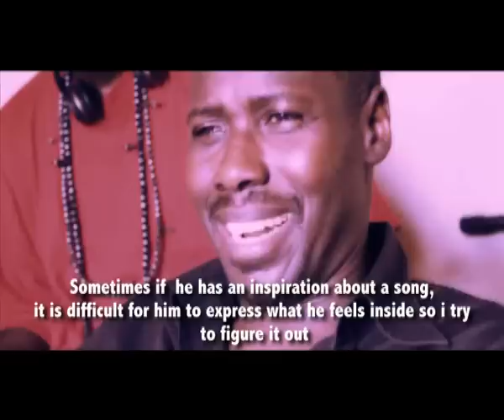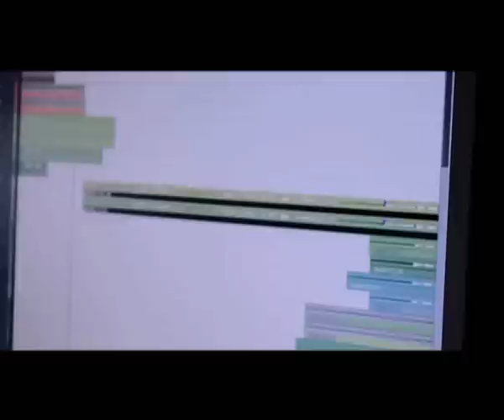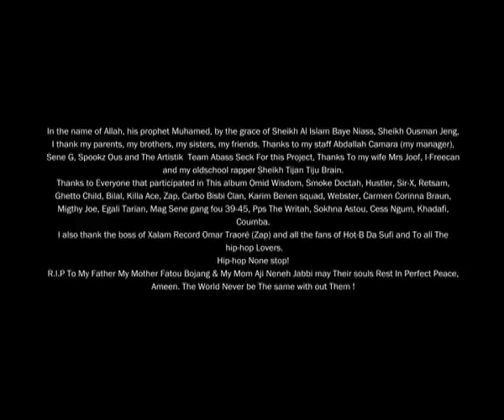Hot-B Da Sufi,The Making Of The Album (HIP HOP STILL)